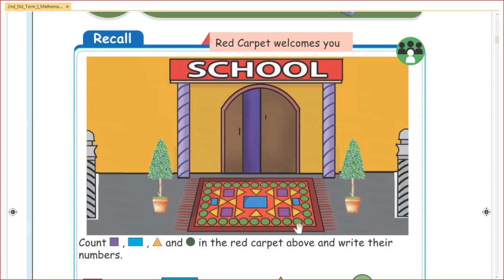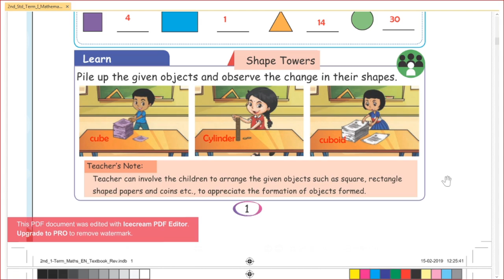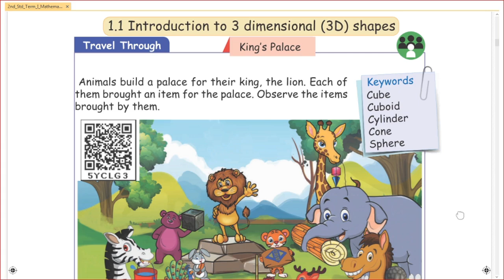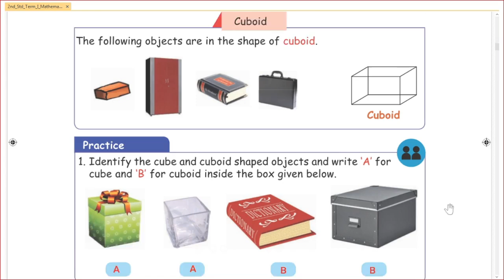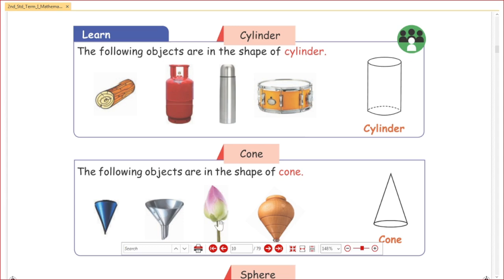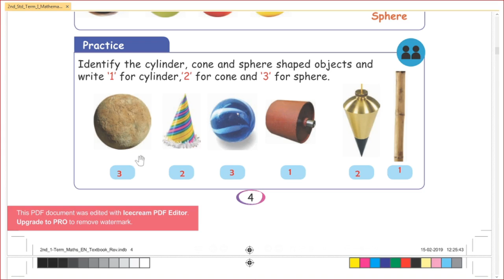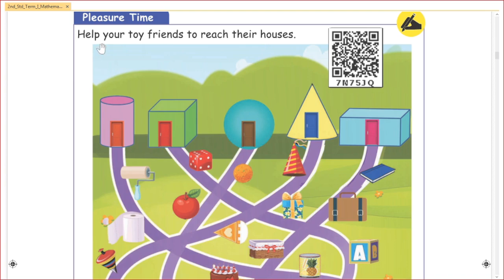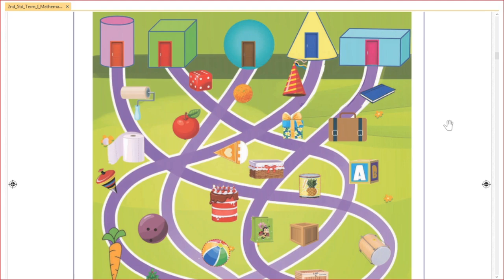Samacheer Kalvi | Class 2 | Maths | Term 1 | Unit 1 | Geometry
The chapter explains about the different shapes such as
1. Square
2. Circle
3. Rectangle
4. Circle
5. Cone
6. Cube
7. Cuboid
8. Sphere